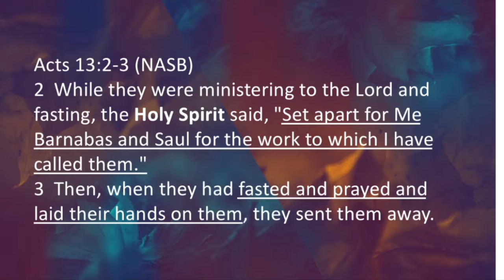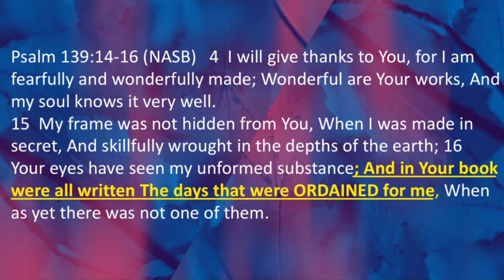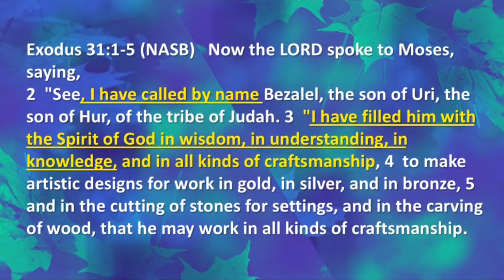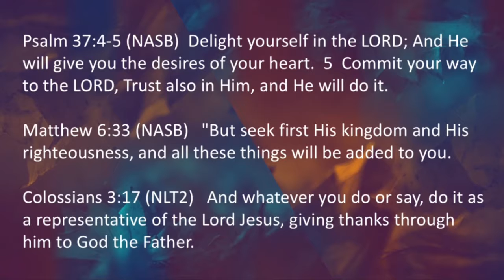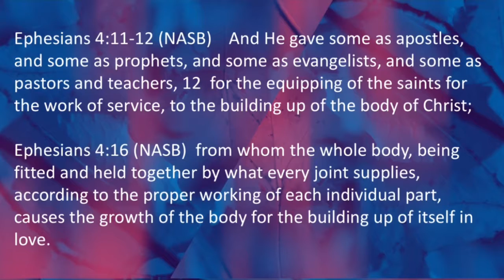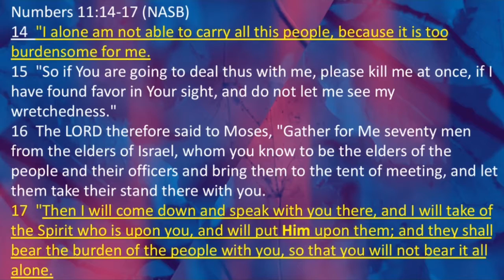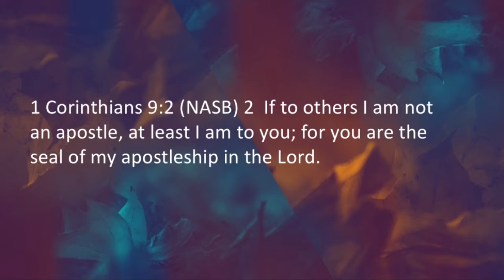Licensing and Ordination Service